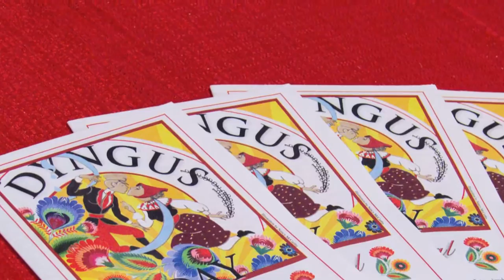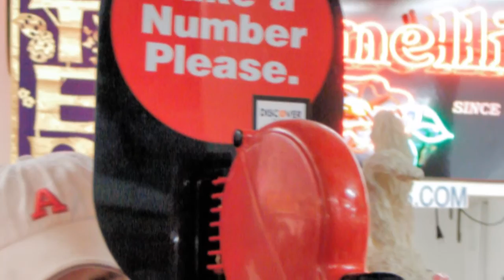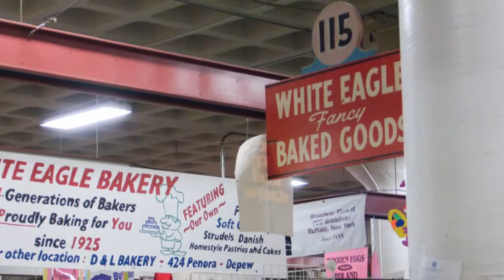Easter At The Broadway Market Buffalo NY 2009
A photo montage shot at the Broadway Market Buffalo New York in 2009. Food, friends and fun. There's nothing quite like the smell of Easter lilies and smoked kielbasa combined.